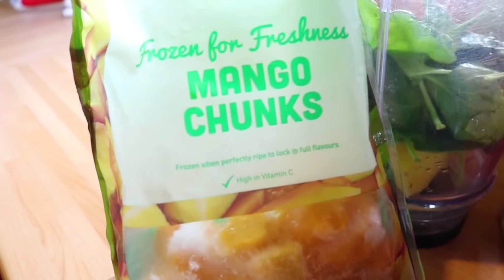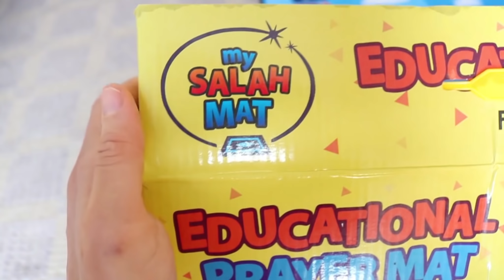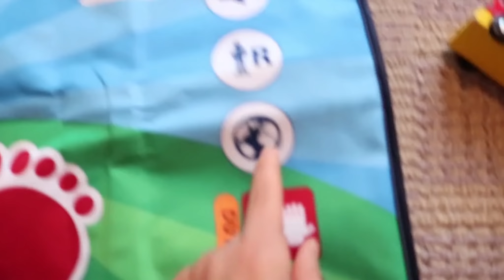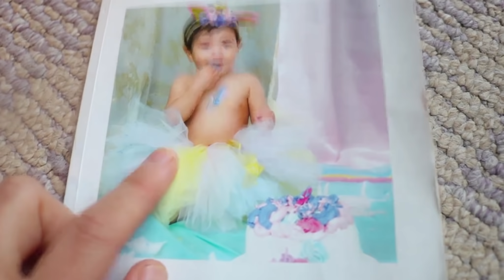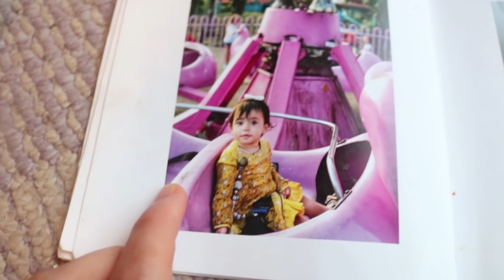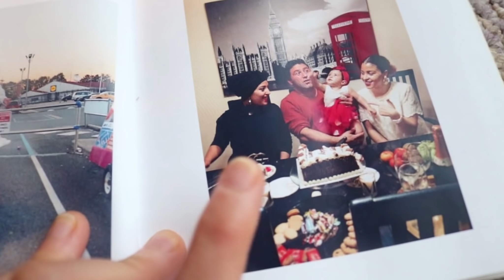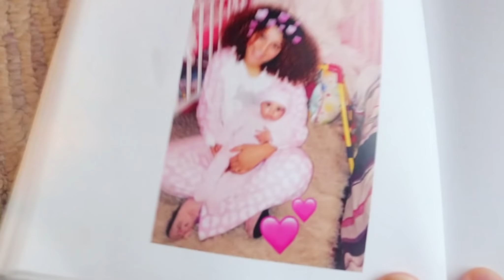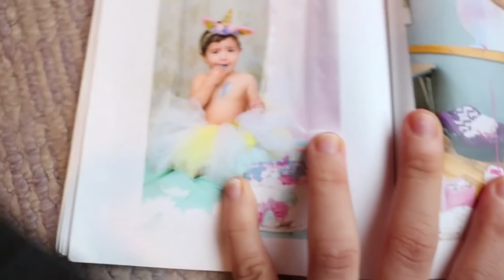احب طريقة تعلمو فيها الصلاة للأطفال❤️ نهار كل نشاط و ذكريات 🧸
~نتابعونا على مواقع التواصل الاجتماعي~ Cookingwiththesisters Instgram👩🏼‍🍳 Assma Instagram💕 Mizgin Instagram 💕 Marwa Instagram💕 Mariwan Instagram 💕 CookingwiththeSister YouTube Channel